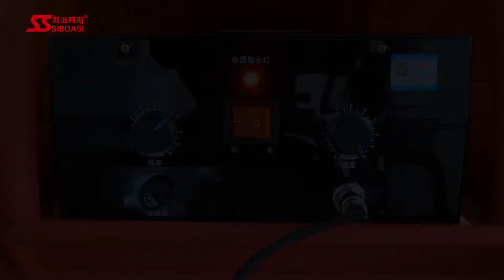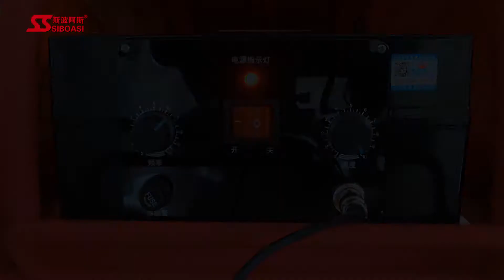Red Basketball machine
Miss Katherine 丨 Sales Manager
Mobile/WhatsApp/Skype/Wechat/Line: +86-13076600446